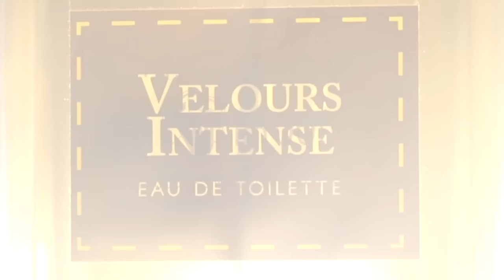Daniel Hechter - Perfume Advertisement (TRIAL VIDEO)